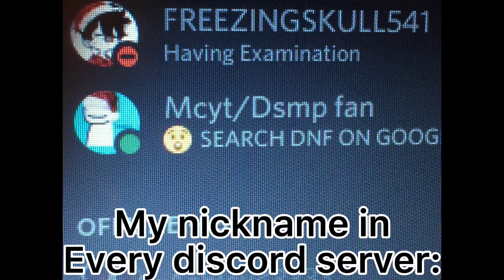This meme|Dsmp|so so sorry for swear wordss